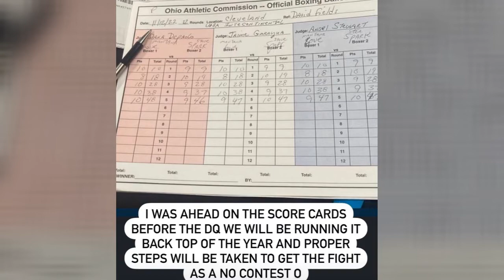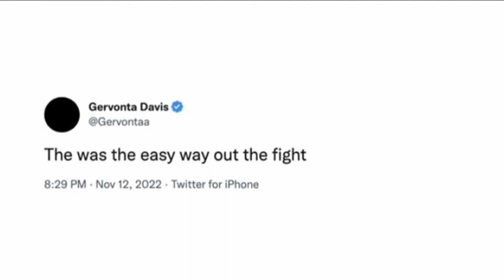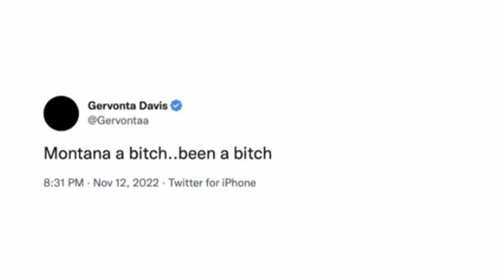(WOW)Tank Davis calls Montana Love a B**** after DQ LOSS! Says he took EASY WAY OUT! BEEF!?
(WOW)Tank Davis calls Montana Love a B after DQ LOSS! Says he took EASY WAY OUT! BEEF HEATING BACK UP!? WATCH TANK AND MONTANA LOVE SPARRING SESSION! WHO WINS IF THIS FIGHT IS MADE IN FUTURE?